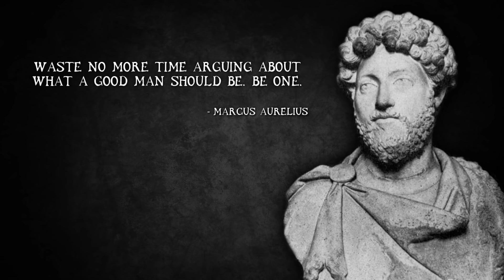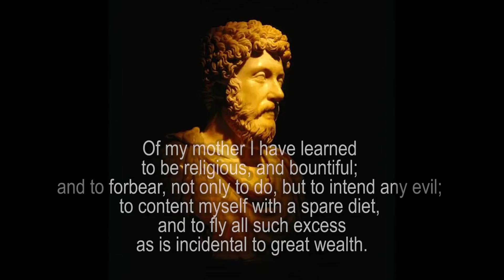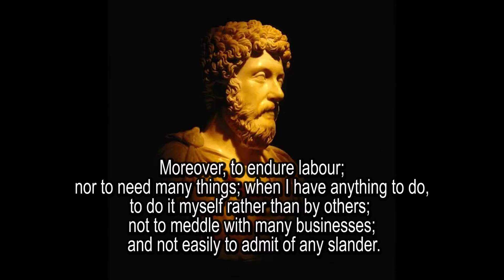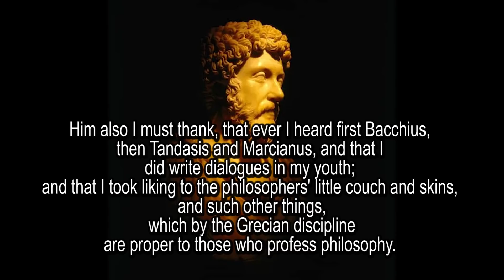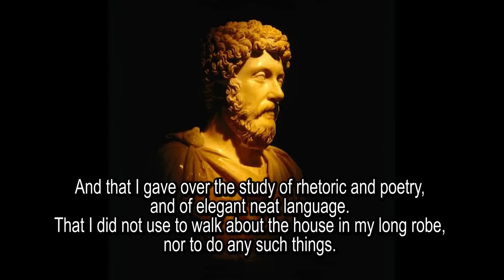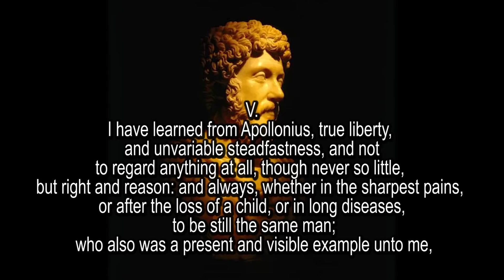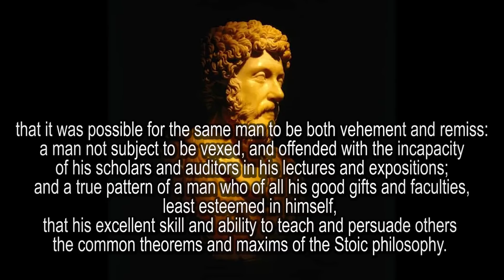Marcus Aurelius Meditations - infinite wisdom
Arguably The Gretaest Emperor Known To Man...but what or who forged him? thankfully he wrote down his thoughts under the name 'meditations' and i am going to read them to you!

Music Search:

artlist, videoblocks

1)This video has no negative impact on the original works (It would actually be positive for them)
2)This video is also for teaching purposes.
3)It is not transformative in nature.
4)I only used bits and pieces of videos to get the point across where necessary.